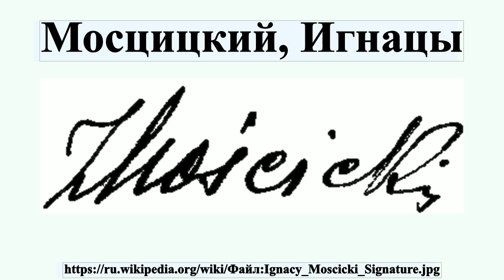Мосцицкий, Игнацы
Игна́ций Мосци́цкий — польский государственный деятель, Президент Польши и учёный-химик, изобретатель, один из создателей химической промышленности Польши.